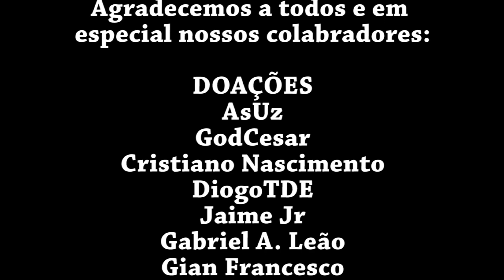(Temp.1)#50 O Canto da Borboleta! - Hollow Knight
🦊Saudações Pessoal!🦊

Hollow Knight é um jogo plataforma, 2D estilo Souls-Like, ele foi desenvolvido pela equipe Team Cherry e lançado em fevereiro de 2017.

(Temp.1): Na 1° temporada, fomos longe, exploramos, aprendemos o jogo e tudo mais, mas perdemos o save...

(Temp.2):Na 2° Temporada de Hollow Knight, iremos jogamos ele mais intensamente, para não perder o foco e o desenrolar da história, e conseguimos enfrentar o chefe final.
O jogo é excelente e totalmente recomendado, principalmente pela sua ambientação!

Há também as DLC's, as quais iremos completar e fechar. Não será 100%, mas toda estória sim.
E claro, Hollow Knight, um dos melhores jogos que eu já joguei.

Fox!